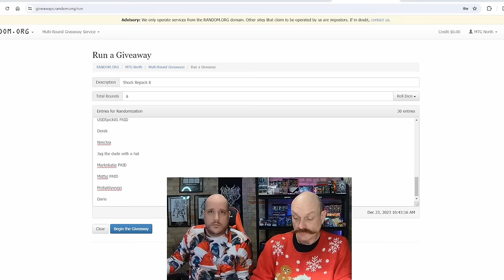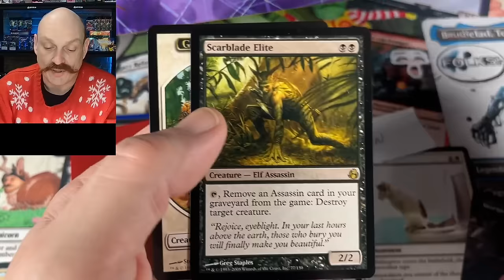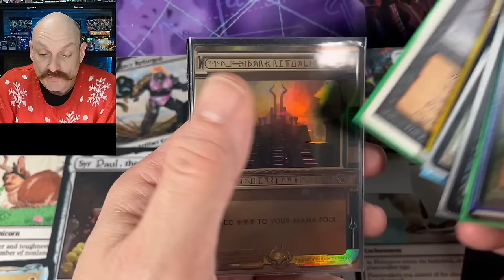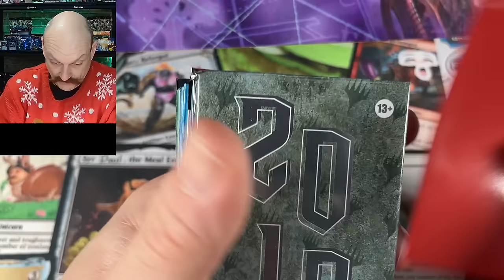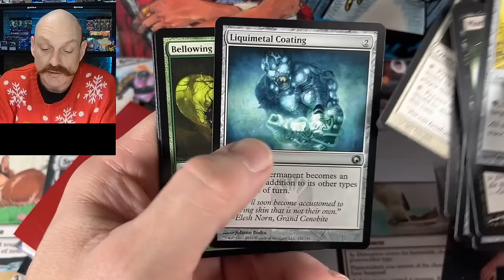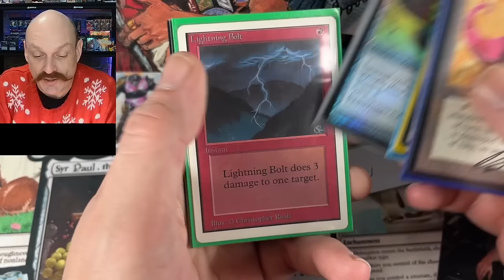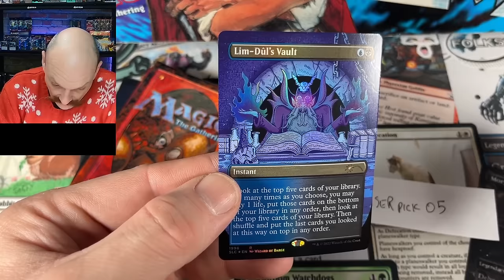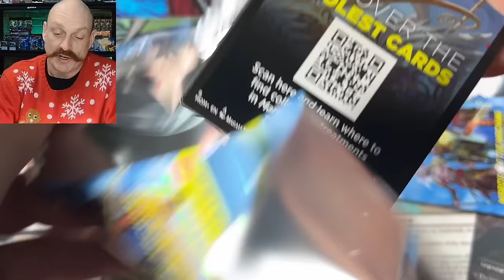Vintage MTG Holiday NOSTALGIA! Old School Singles and Packs! Shock & Awe Repack 8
Shock & Awe Repacks: Episode 8: Holiday Edition! Check out these MTG repacks containing old school cool cards and packs! Old border MTG vintage cards, packs, and more!

Our Mailing Address:
N7A 4C7